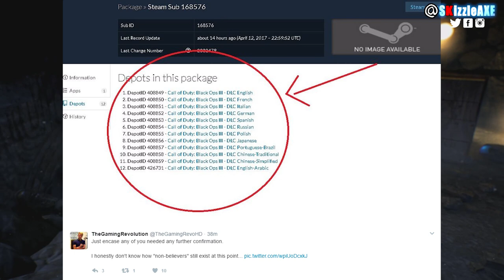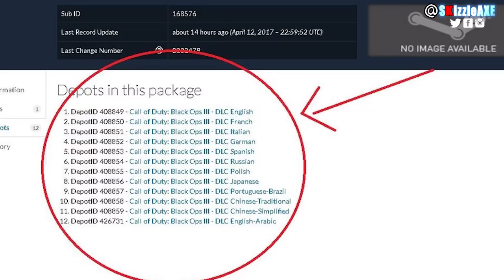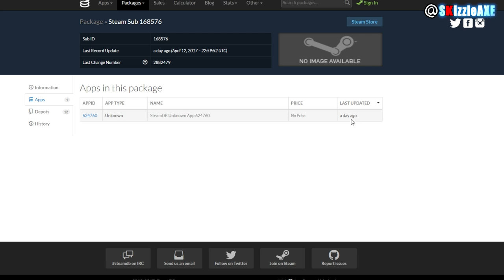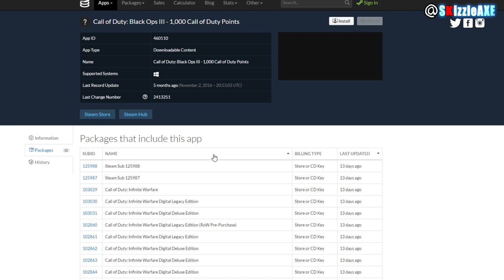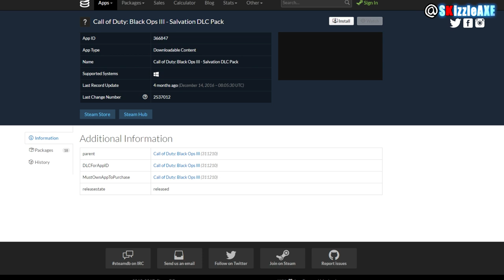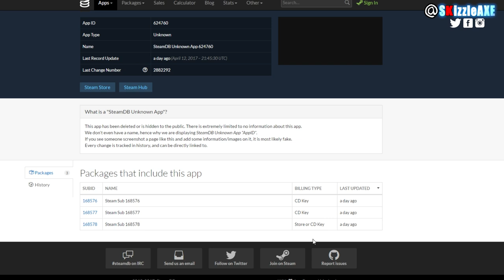NEW DLC ADDED IN BO3 FILES! Is it DLC 5 for Black Ops 3? DEBUNK (Black Ops 3 Zombies DLC 5)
Is DLC 5 coming? Is DLC 5 confirmed for Black Ops 3? Well in this video, we cover the very big and real DLC 5 hint. I also have covered a lot of other DLC 5 hints on the channel, but this is by far the biggest one.